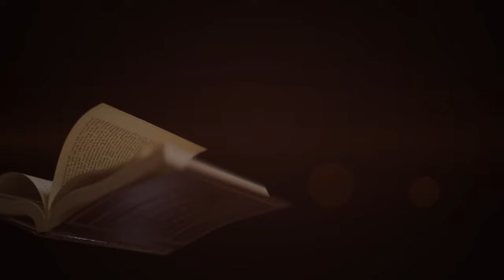Aksharam - Ravindra Ravella, Story Writer | అక్షరం - రవీంద్ర రావెళ్ల , కథ రచయిత